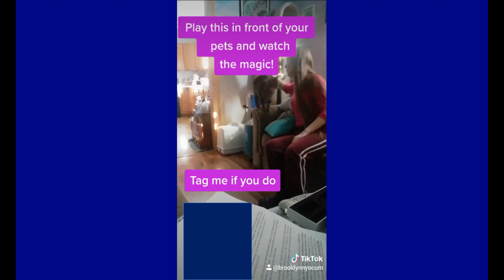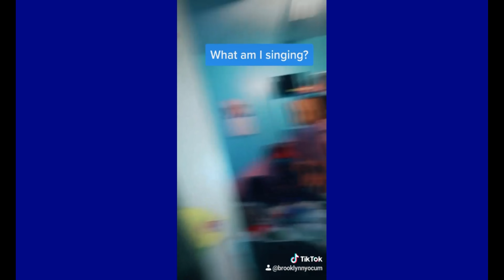Singing TIKTOK Compilation of my Singing Videos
Today, is another TIKTOK compilation of my singing videos that I posted on my TIKTOK account. By the way I'm 23.

Sorry, for the late upload I wasn't feeling well yesterday.

I had to switch to posting on Mondays due to my work schedule. I will be also randomly posting YouTube Shorts throughout the week.

I post story-times, vlogs, skits, and I randomly sing in all of my videos. I post YouTube Shorts randomly throughout the week. Also I practice special effects makeup and I post photos of those crazy makeup looks over on my Instagram. I also notify people on my Instagram when I post my YouTube videos. I'm also back on TIKTOK singing again.

I post in my Instagram stories every time that I post a video. I post my special effects makeup looks over on my Instagram first.

Technology used to make this video

-VSDC is my video editing software

-I used my Motorola one zoom phone to film with.

-I used a 3 inch ring light.

- I used the TIKTOK app

Song